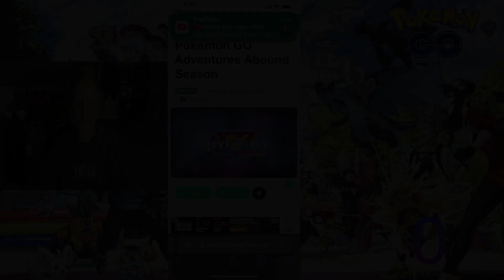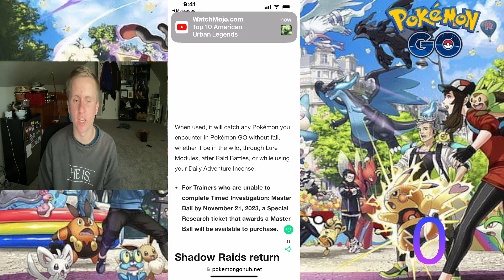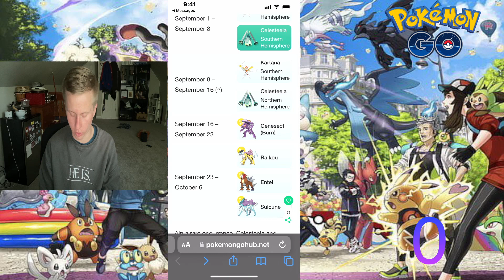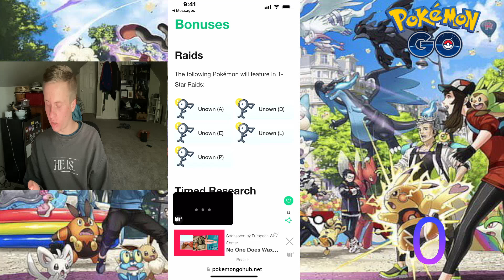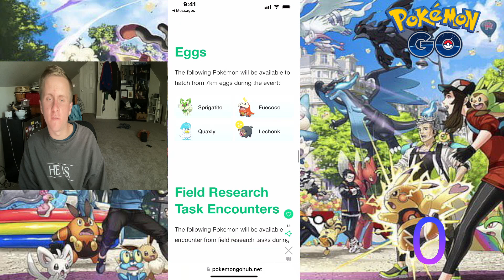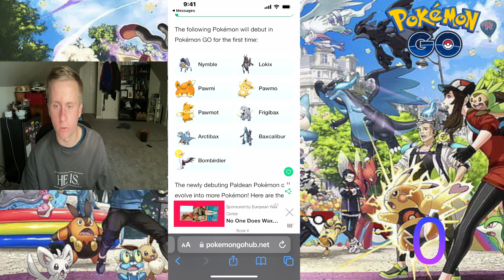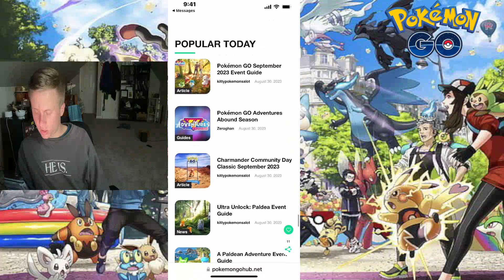Everything you need to know thats happening in Pokemon Go for September !!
Welcome back to another Pokemon Go video Trainers!! In this video I will be addressing the content of whats gonna be happening in Pokemon Go for the month of September 2023